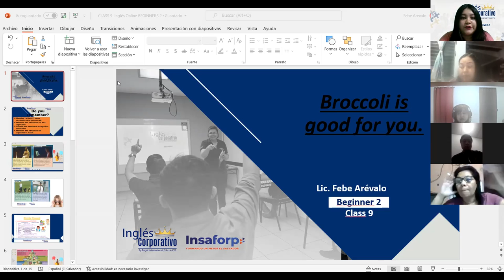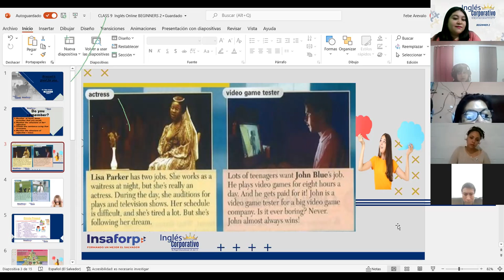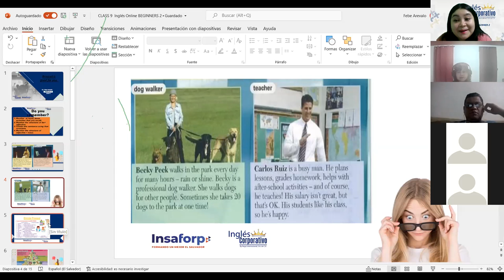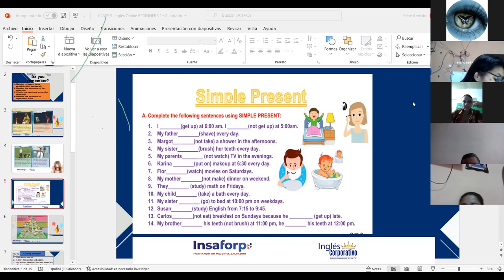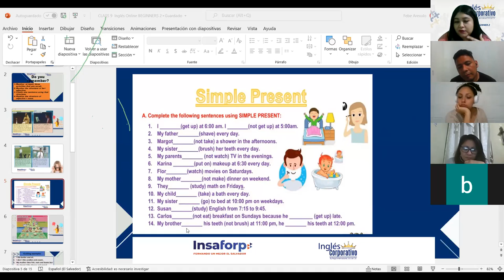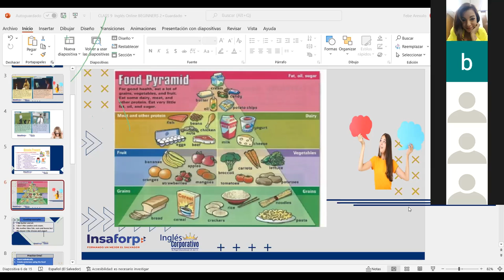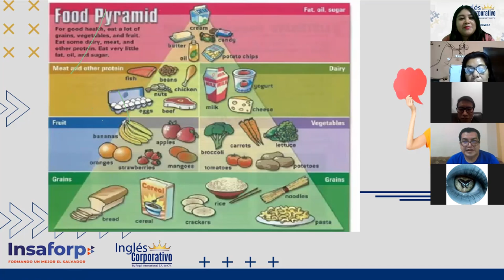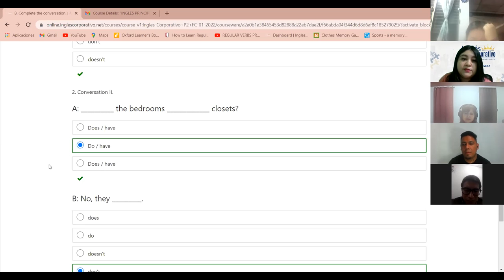Ingles Corporativo-Word Power Foods.Class#9,day#9.